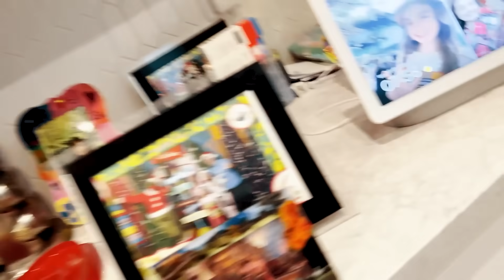24 HORAS FALANDO em INGLÊS com o PAI! *ele ficou bravo* Pai Também Vloga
No vídeo de hoje a Mãe, a Hailey, a Ashley, a Sophie e a Vovó Marlete trollaram o Pai falando somente em inglês com ele! Ele se vingou!!!
24 HORAS FALANDO em INGLÊS com o PAI! *ele ficou bravo* Pai Também Vloga